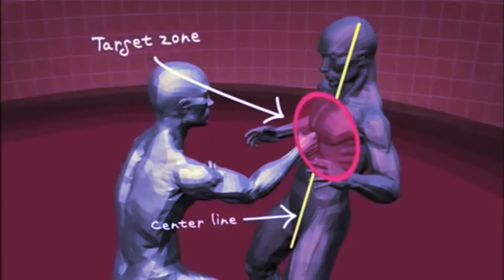REPLY to Rokas from Martial Arts Journey (WING CHUN)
EX wing chun pacticioner talk about Wing Chun
Reply to Rokas from Martial arts Journey